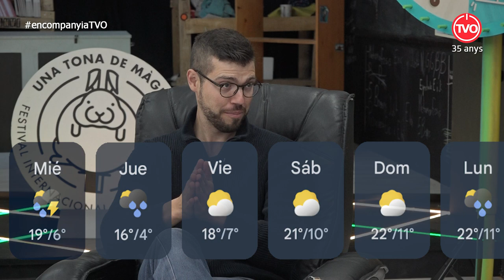En Companyia: Jordi Pota